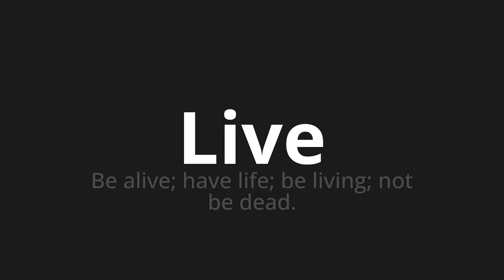How to pronounce Live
Master the Pronunciation of 'Live' - which means : Be alive; have life; be living; not be dead. 📝 with @PPrononciation 🎓🗣️ - [Your Guide to English]

Learn to pronounce 'Live' perfectly in English with our easy and engaging tutorial by @PPrononciation! 📖📽️ In this comprehensive video, we provide you with native speaker examples 🗣️👂 and phonetic breakdowns 🎵 to ensure you get the pronunciation just right.

How to say Live in English